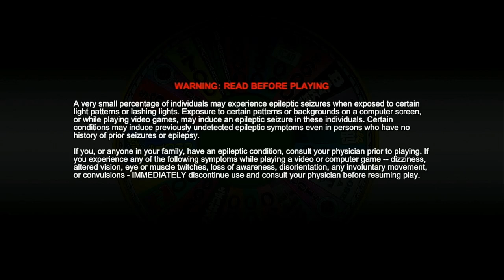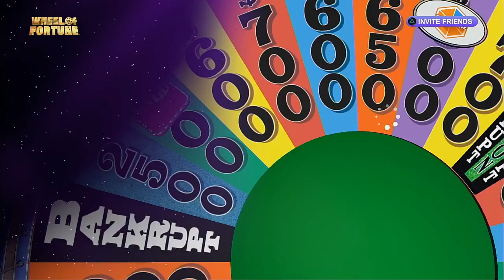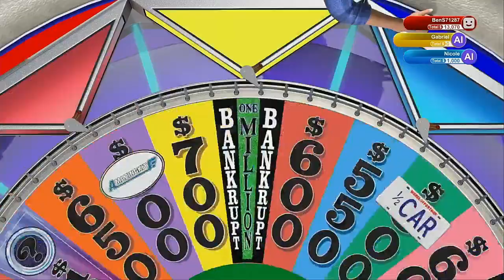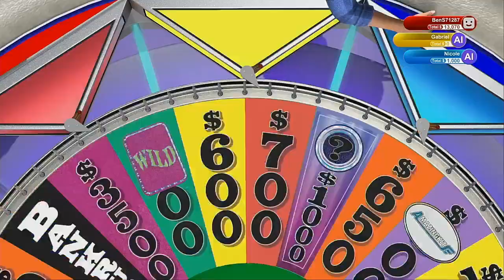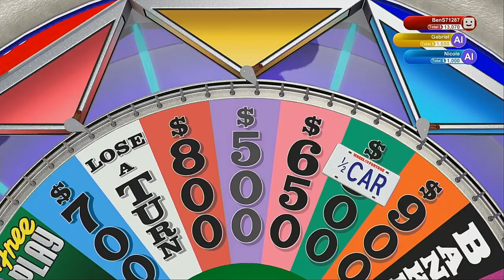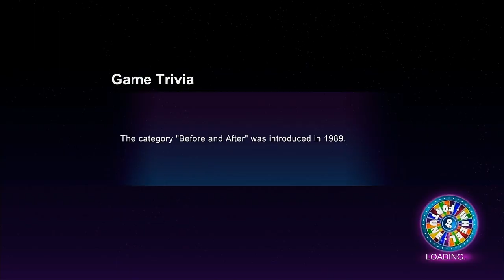Wheel Of Fortune PS4 Game 12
It is time for game 12 of Wheel Of Fortune for the PS4. Things are in the right place. Will I be able to win the game and go to the bonus round? Watch to find out and I hope you like the game and I will see you in my next video soon. :)